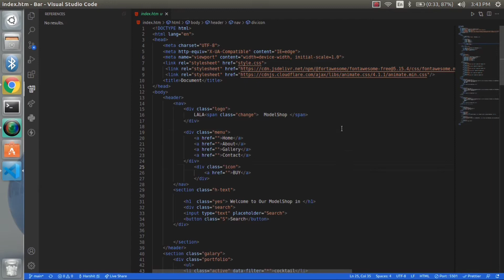B Tech. final year Project | HTML CSS Project| HTML CSS Code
Oppo A54 :-

(Renewed) Redmi Note 11 :-

Moto E40 :-

boAt Airdopes 121v2 True Wireless Earbuds :-

boAt Airdopes 121 PRO True Wireless Earbuds :-

Boat Rockerz 255F Sports Wireless Headset :-

boAt Rockerz 255 Neo Bluetooth Neckband with Mic :-

Thanks...